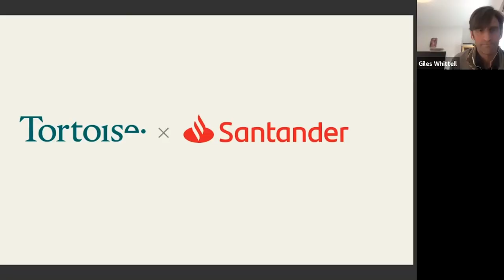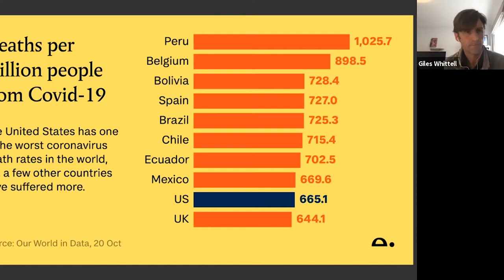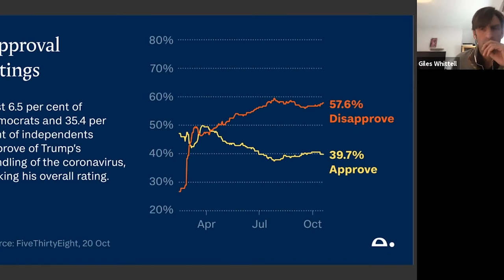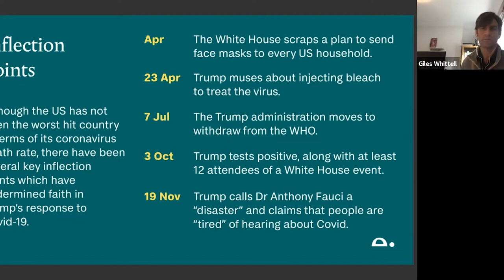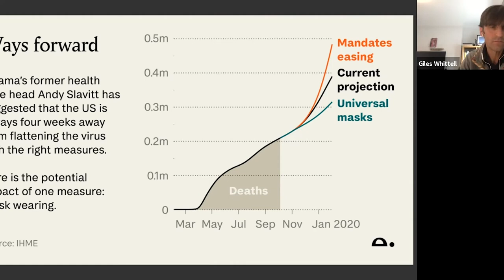Tortoise Sensemaker Live: America and Covid. What happened to can-do? (23rd October)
In a searing letter to the director of the US Centers for Disease Control, one of his predecessors lamented “the violation of every lesson learned in the past 75 years that made the CDC the gold standard for public health in the world”. The argument is that federal agencies could and should have taken charge of the US Covid response in all 50 states and led the world by example instead of allowing 200,000 deaths. But is it fair? And can the damage be repaired?

Editor: Giles Whittell, Editor and Partner, Tortoise

Our invited experts include:
Gayle E. Smith is the President and CEO of the ONE Campaign. She served as a top advisor on development issues for two American presidents and is one of the world’s leading experts on global development. Smith had previously served as special assistant to President Obama and senior director for development and democracy at the National Security Council, and as special assistant to President Clinton and senior director for African affairs at the National Security Council.

Nicolette A. Louissaint, PhD, serves as executive director and president of Healthcare Ready, a 501(c)(3) organisation that focuses on strengthening the United States’ healthcare supply chain preparedness and response before, during and after natural disasters and disease pandemics. Prior to this role, during the height of the Ebola Epidemic of 2014, Nicolette served as the Senior Advisor to the US State Department’s Special Coordinator for Ebola.

Julia Belluz, Senior Health Correspondent, Vox. Julia is Vox’s senior health correspondent, currently based in Vienna, Austria. She reports on medicine, science, and global public health across platforms and media.Before joining Vox, Julia was a Knight Science Journalism fellow at MIT. Her writing has appeared in a range of international publications, including the BMJ, the Chicago Tribune, the Economist and Economist’s Intelligent Life magazine, the Globe and Mail, the LA Times, Maclean’s, the National Post, ProPublica, Slate, and the Times of London. In 2015, she contributed a chapter to the book To Save Humanity: What Matters Most for a Healthy Future.